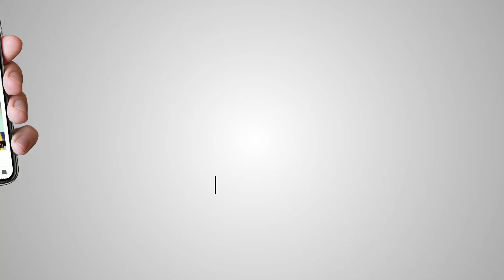ਸਿੱਖੋ ਤੁਹਾਡੇ ਸਾਰੇ ਮਸਲੇ ਹੋ ਜਾਣਗੇ ਹੱਲ ਜੇ ਸ਼੍ਰੋਮਣੀ ਕਮੇਟੀ ਤੇ ਦਿੱਲੀ ਕਮੇਟੀ ਆਪਣੀ ਊਣਤਾਈਆਂ ਕੱਢਕੇ ਬਾਹਰ ਮਾਰਨ